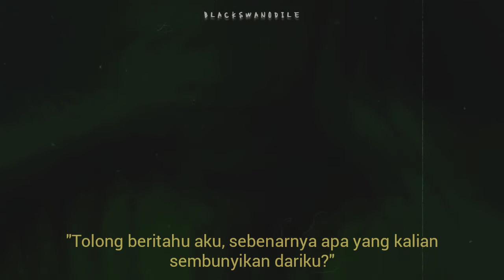Our Deepest Secret | Thriller/Mystery!AU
Trailer Wattpad